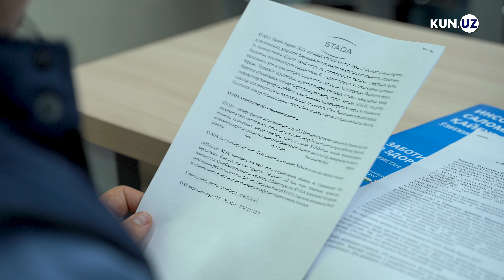O‘zbekiston fuqarolarining turmush tarzi qay darajada o‘zgarmoqda?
20-sentabr kuni O‘zbekistonda keng ko‘lamli Health Report 2023 tadqiqotining natijalari taqdim etildi. Bu haqda Milliy matbuot markazida o‘tkazilgan matbuot anjumanida qatnashgan Kun.uz muxbiri ma'lum qildi.